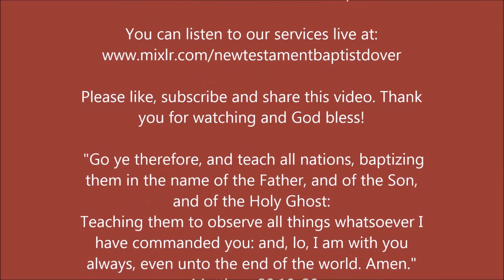Removing The Things In The Way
"Draw nigh to God, and he will draw nigh to you. Cleanse your hands, ye sinners; and purify your hearts, ye double minded." - James 4:8

PHYSICAL ADDRESS
805 Natcor Drive